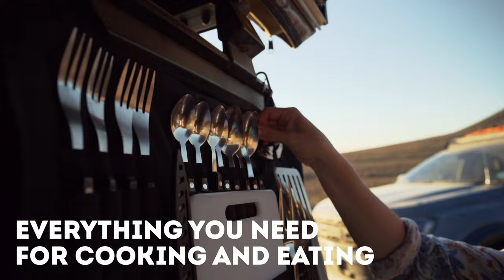Camp Cooking – by Front Runner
Just because you’re going camping doesn’t mean you can’t prepare an amazing meal. Front Runner has a wide range of camp cooking gear and kitchen essentials so that you can bring all the comforts of home-cooked quality to the campsite. From the innovative Spare Tire Mount Braai/BBQ grate and BBQ/Fire Pit (that lets you cook over an open fire by keeping the flames off the ground) to various tables (to suit your needs, the size of your travel party and your vehicle) to the last camp kitchen utensil set you’ll ever buy, all Front Runner products are designed to offer the best performance and built to be highly durable.